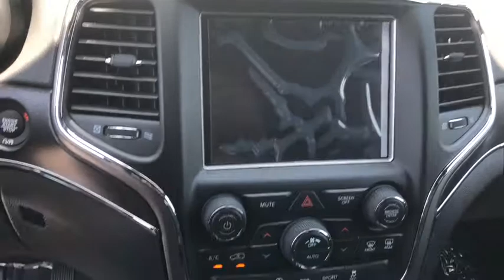2018 Jeep Grand Cherokee Santa Ana, Anaheim, Orange, Fullerton, Puente Hills, CA J612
2018 Jeep Grand Cherokee
2018 Jeep Grand Cherokee Limited - Stock#: J612 - VIN#: 1C4RJEBG3JC428432

1221 S Auto Center Dr

Bright White Clearcoat 2018 Jeep Grand Cherokee Limited RWD 8-Speed Automatic 3.6L V6 24V VVT26/19 Highway/City MPG Price includes: $1,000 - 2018 Conquest Lease to Retail/Lease 38CJA1. Exp. 01/02/2019, $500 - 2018 MY Military Program 39CJB. Exp. 01/02/2019, $2,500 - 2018 CA Retail Consumer Cash 71CJ1. Exp. 07/05/2018, $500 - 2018 Jeep Celebration Retail Bonus Cash 28HJX. Exp. 07/05/2018, $1,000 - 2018 California Regional Bonus Cash CACJ1G. Exp. 07/05/2018